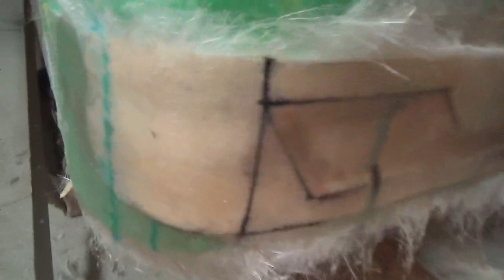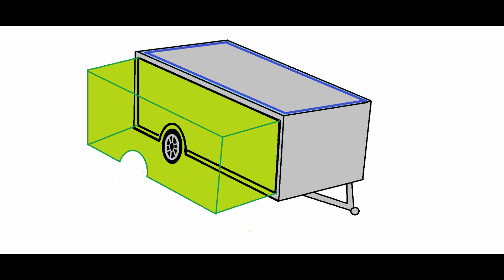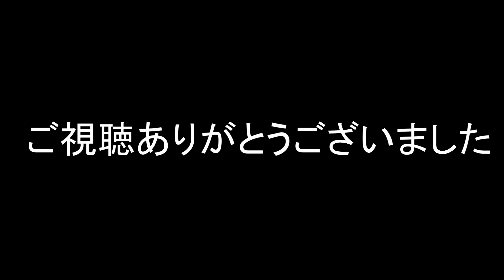【最終章１４】キャンピングトレーラー製作 左側エアロ製作 【反転】Building a micro-camper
協力スポンサーサポート企業様
吉岡製作所
ケンズクラフトワークス
インプルーブ
ＲＥ　ＵＳＥ
萩原設備
山田木工
スマイル
Ｊｒｓｃｌｕｂ
バイクショップＴＯＰＷＡＹ
池島商店
西陣運輸
ユニティフェイス
ＢＡＲツインズ
甲子園アンコール
伊丹ｔｏｍｏｒｒｏｗ
赤穂神姫タクシー
赤神物語
赤穂フェス
ａｄｅｃ．